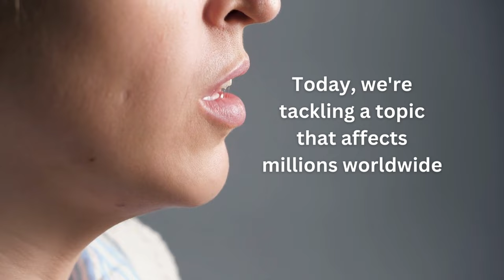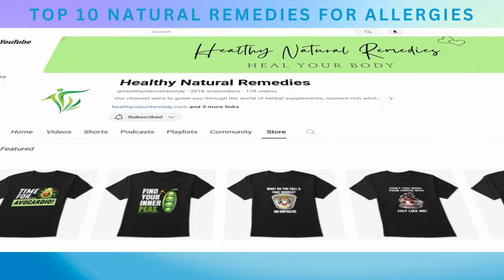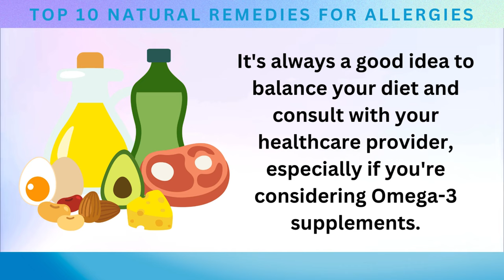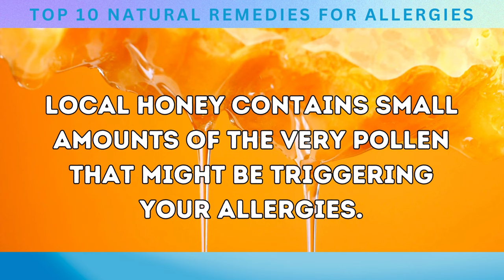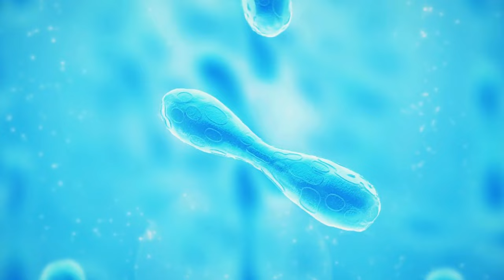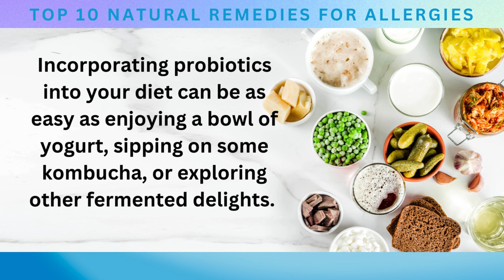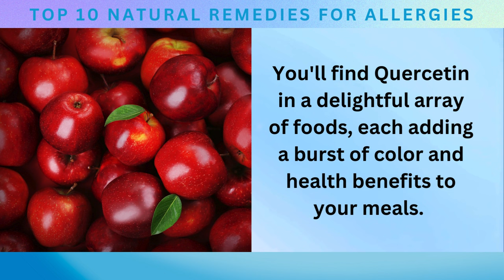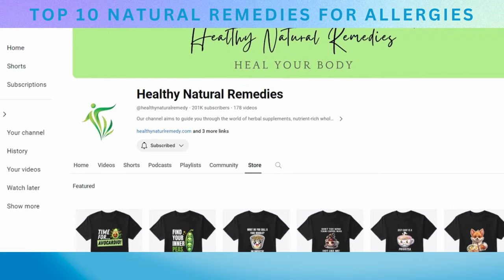Top 10 Natural Remedies for Allergies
While conventional medications do a great job for many, there's a growing interest in natural, side-effect-free ways to combat these annoying symptoms.

Discover the Top 10 Natural Remedies for Allergies. You know, those pesky symptoms that can turn a beautiful day into a sneezing marathon?

10. Apple Cider Vinegar

ACV has been a go-to for health enthusiasts for ages, and it's often hailed for its potential to ease allergy symptoms. It's believed that ACV can work wonders in reducing mucous production and giving your lymphatic system a bit of a cleanse. This could mean fewer sniffles and clearer breathing for allergy sufferers.

9. Omega-3 Fatty Acids

Found in delicious foods like salmon, mackerel, flaxseeds, and walnuts, Omega-3s are famed for their anti-inflammatory superpowers. And when it comes to allergies, inflammation is a key player we want to keep in check. So, how do Omega-3s help with allergies? It's all about calming down that inflammation that can contribute to those frustrating allergy symptoms.

8. Spirulina

Spirulina is this fascinating blue-green algae that's not only a hit among health buffs but also packs some serious potential for allergy sufferers. Inflammation is a big part of what makes allergies so uncomfortable, and Spirulina may help calm things down.

7. Stinging Nettle

When taken in supplement form, Stinging Nettle has been shown to put the brakes on histamine production. Histamines are those pesky chemicals your body releases during an allergic reaction, causing all those symptoms we'd rather live without. But as intriguing as this natural remedy is, it's wise to have a chat with your doctor before giving it a try.

6. Local Honey

Honey that's produced locally, right where you live, is believed to contain small amounts of the very pollen that might be triggering your allergies. By consuming this honey, you're essentially giving your body a mini-exposure to these allergens. Over time, the idea is that your body learns to handle them better, reducing your allergic reactions.

5. Bromelain

This enzyme, found in the core and juice of pineapples, isn't just for adding a tropical twist to your diet; it's also a potential ally in your battle against allergies. It's known for its ability to reduce nasal swelling and help clear up breathing – a real godsend when allergies have your sinuses feeling like a blocked highway. This is particularly helpful for those suffering from sinusitis, a common sidekick of allergic reactions.

4. Probiotics

Far from being just a health fad, probiotics are serious players in the world of wellness, especially when it comes to managing allergies. These good bacteria, which you'll find in certain yogurts and fermented foods, have a knack for communicating with your immune system.

3. Butterbur

According to a study published in the British Medical Journal, this herb can hold its own against some of the commonly prescribed antihistamines. If you decide to include Pyrrolizidine alkaloid-free Butterbur supplements in your arsenal against allergies, it's important to first consult with your healthcare provider. They can assist in determining if it's suitable for your specific health needs.

2. Quercetin

Quercetin, a natural wonder hidden in plain sight in many of our favorite fruits and veggies, has the ability to stabilize the release of histamines—those chemicals in your body that trigger allergy symptoms like sneezing and itching.

1. Acupuncture

Acupuncture involves gently inserting super-thin needles into specific points on the body. These points are like little hubs of energy, or 'qi', as traditional Chinese medicine calls them. By stimulating these points, acupuncture aims to balance your body's energy flow and, in the context of allergies, to regulate the immune system's response.